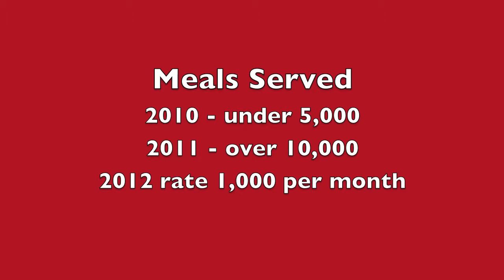Daily Bread - A feeding program at New Hope UMC on the North Side of Pittsburgh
Organized by Lisa and Mike Fedalin as an outreach of the Church Union of Pittsburgh:

2010 - 5,000 meals
2011 - over 10,00 meals
2012 - 1,000 meals per month

Ron and Ed tell there stories .

Serving people in need on the North Side of Pittsburgh